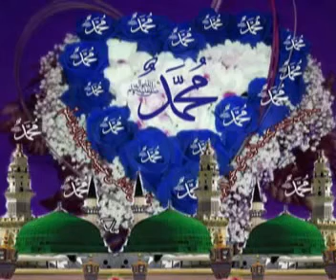Les Douha ( Invocatoins) qui peut vous sauver #2 Par Isaac Diabate D'abidjan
Les invocations qui peut vous sauver